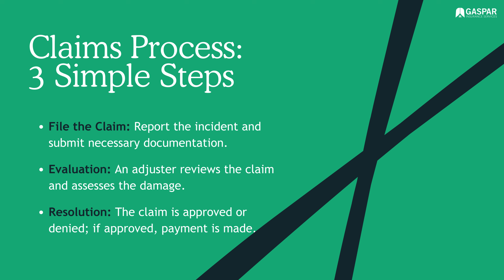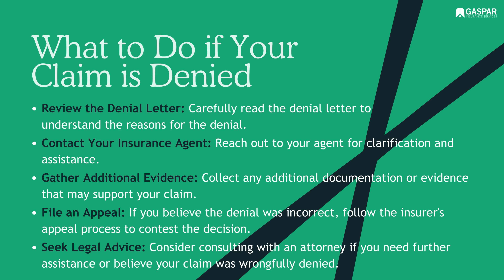Why was my claim denied?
Ever wondered why your insurance claim was denied? Our latest video breaks down the most common reasons for claim denials and offers tips on how to avoid them. Stay informed, protect your assets, and ensure a smoother claims process. Watch now to learn more.